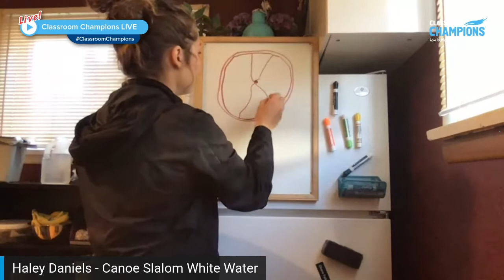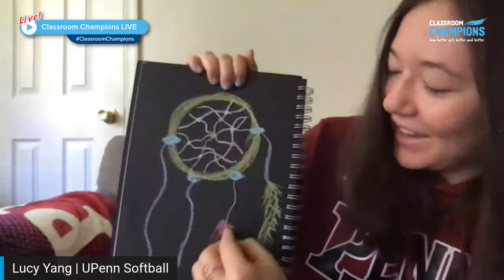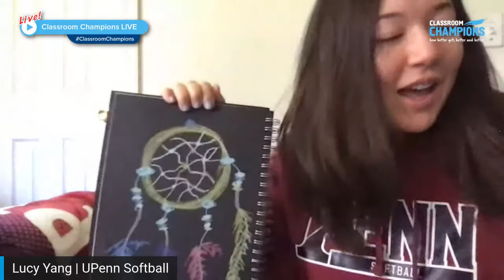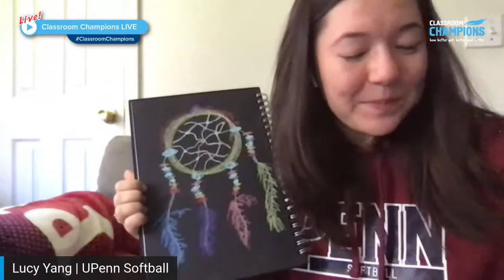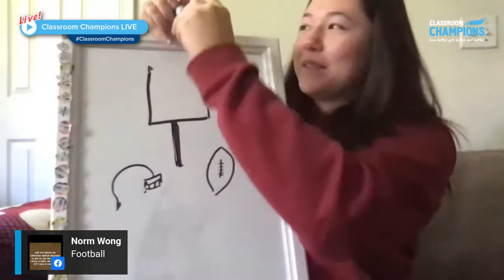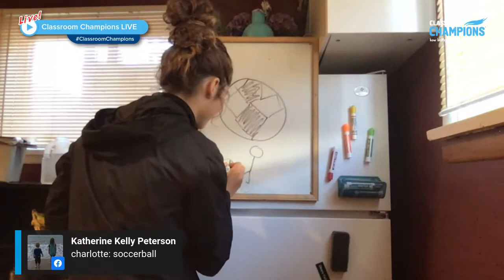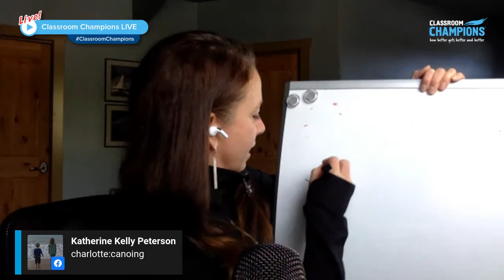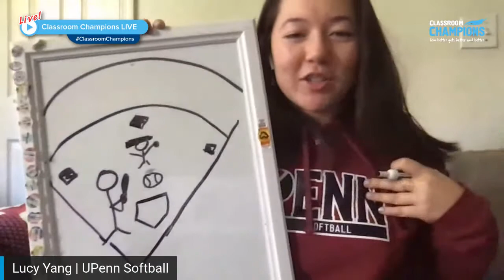Classroom Champions LIVE - Drawing and Paint Lesson with Canoe Slalom Athlete Haley Daniels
Join Classroom Champions LIVE on Thursday, May 14th to get creative with Canoe Slalom athlete Haley Daniels.